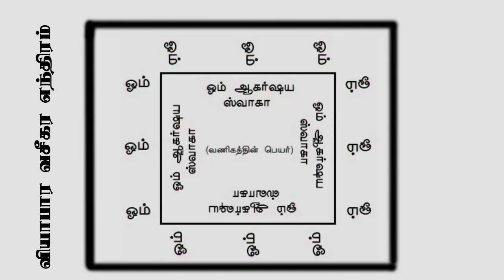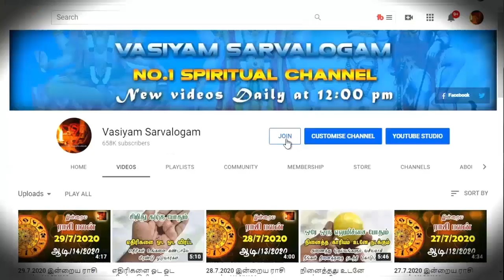வியாபாரத்தில் தடைகள் விலகி உடனடியாக வியாபார வசியம் உண்டாக - viyabara vasiyam - spiritual secrets